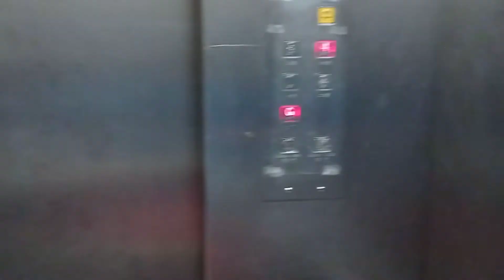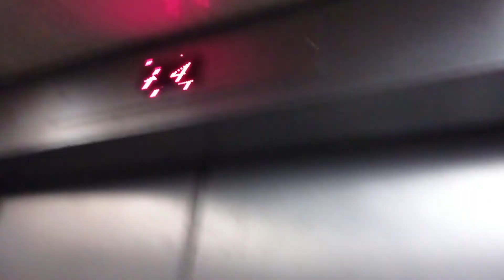鑽石山鳳德邨停車場及商場迅達升降機（1）